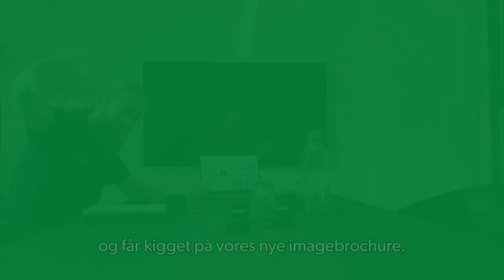Teaser til episode II på WasteAppTV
På torsdag d. 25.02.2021 udkommer vores episode II på WasteAppTV. Kom med på safari, hils på næsehornet Thabo og kom med til møde med vores reklamebureau.